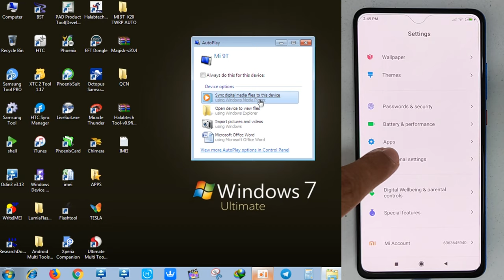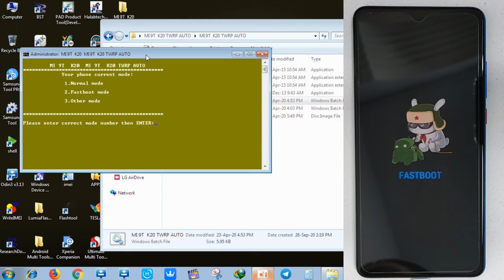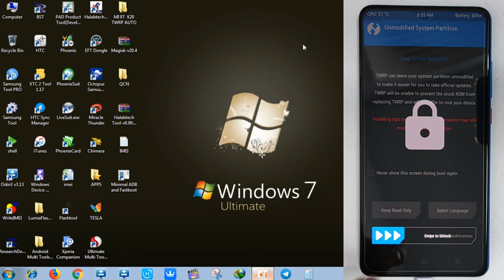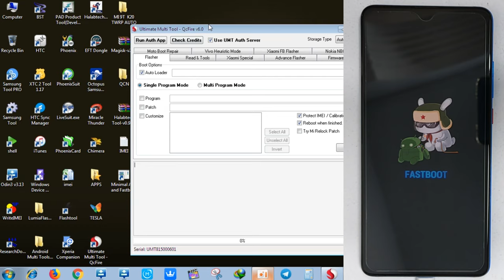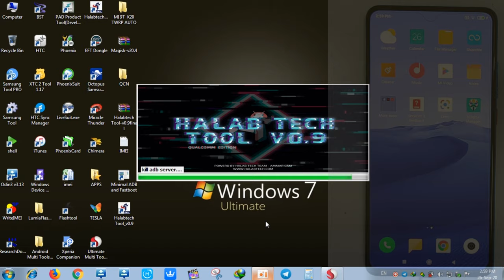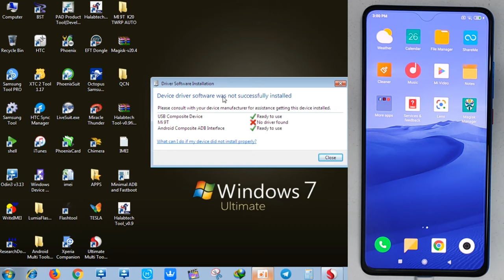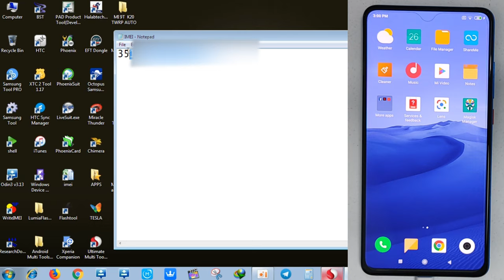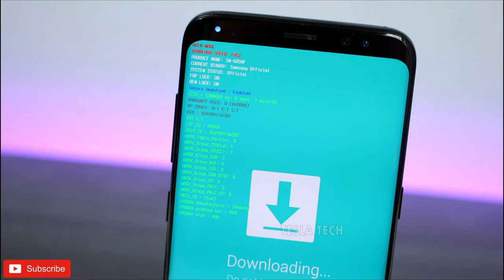REDMI mi9t - K20 IMEI REPAIR ( UNLOCKED BOOTLOADER ) / REDMI mi9t اصلاح ايمي مفتوح بوت لودر